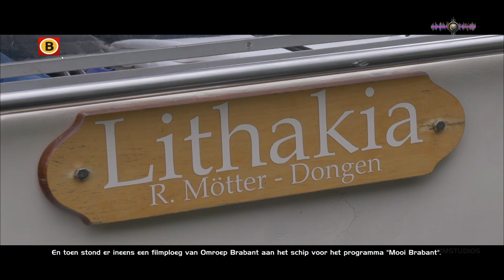Vaartocht door Nederland S20E5 Steenbergen Barlaque Fijnaart Etten-Leur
Dit jaar zijn we een beetje in de buurt gebleven. Even richting de Linge zodat we een paar dagen met mijn broer konden opvaren. Daarna West-Brabant in. Denk o.a. aan Terheijden, Roosendaal, Steenbergen, Barlaque (Fijnaart), Etten-Leur. Lekker rustig i.v.m. het gekke 2020 jaar. Op zich een mooie zomer maar tijdens onze vaardagen waren er wel een paar die best nat waren qua regen. Jammer, ook voor de beelden die je krijgt. Met zon altijd mooier.
Dit is deel 5:  Vanuit Steenbergen zijn we via Barlaque (Fijnaart) naar Etten-Leur gevaren. Helaas hier ook deels een regenbui. In Barlaque stond er ineens een filmploeg van Omroep Brabant op de steiger of we mee wilde werken aan het programma "Mooi Brabant". Natuurlijk gedaan. De beelden die ik daarvan gebruikt heb zijn dan ook van Omroep Brabant.

This year we stayed in the area a bit. Just towards the Linge so that we could sail with my brother for a few days. Then into West Brabant. Think of Terheijden, Roosendaal, Steenbergen, Barlaque (Fijnaart), Etten-Leur. Nice and quiet because of the crazy 2020 year. In itself a nice summer, but during our sailing days there were a few that were quite wet in terms of rain. Too bad, also for the images you get. Always better with sun.
This is part 5: From Steenbergen we sailed via Barlaque (Fijnaart) to Etten-Leur. Unfortunately here also partly a rain shower. In Barlaque, a film crew from Omroep Brabant suddenly appeared on the jetty to ask if we wanted to participate in the "Beautiful Brabant" program. Of course I did. The images I used are from Omroep Brabant.

Dieses Jahr waren wir ein bisschen in der Gegend. Nur in Richtung Linge, damit wir ein paar Tage mit meinem Bruder segeln können. Dann nach West Brabant. Denken Sie an Terheijden, Roosendaal, Steenbergen, Barlaque (Fidschiart), Etten-Leur. Schön und ruhig wegen das verrückte Jahr 2020. An sich ein schöner Sommer, aber während unserer Segeltage gab es einige, die in Bezug auf Regen ziemlich nass waren. Schade, auch für die Bilder, die Sie bekommen. Immer besser mit Sonne.
Dies ist Teil 5: Von Steenbergen fuhren wir über Barlaque (Fijnaart) nach Etten-Leur. Leider hier auch teilweise ein Regenschauer. In Barlaque erschien plötzlich ein Filmteam von Omroep Brabant auf dem Steg, um zu fragen, ob wir am "Mooi Brabant" -Programm teilnehmen wollten. Natürlich habe ich. Die Bilder, die ich verwendet habe, stammen von Omroep Brabant.